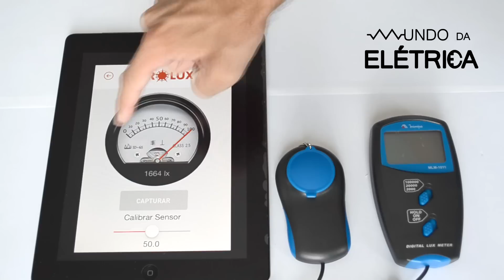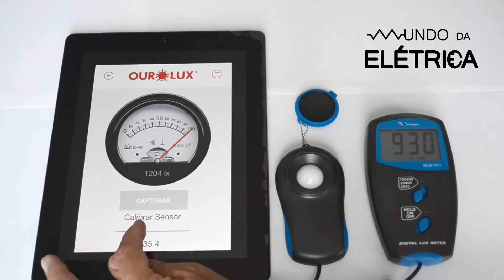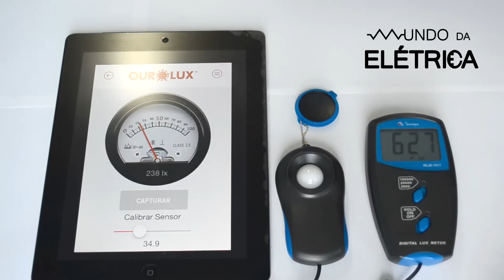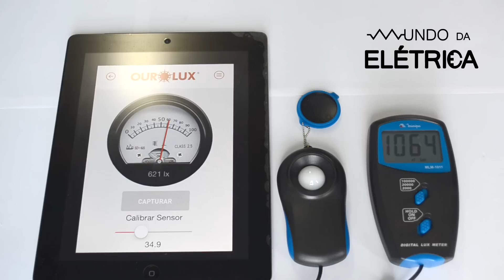App Luxímetro para Android, iPhone e iOs - Testamos!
Os luxímetros são usados para medir luminosidade e fazem isto usando um sensor de luminosidade cuidadosamente calibrado e projetado para conseguir precisão na medida.

Os smartphones e tablets tem também sensores de luminosidade que utilizam para controlar automaticamente o brilho da tela, usando menos energia quando o ambiente estiver escuro e colocando o brilho da tela no máximo quando o aparelho estiver no sol.

Usando este sensor de luminosidade foram criados alguns aplicativos com a função de luxímetro. Fizemos os testes usando este app de luxímetro no iPad e comparamos a medida com um luxímetro da Minipa.

Veja o resultado da comparação e entenda porque no site do app é informado para que ele não seja utilizado em aplicações profissionais!

Instalações elétricas.